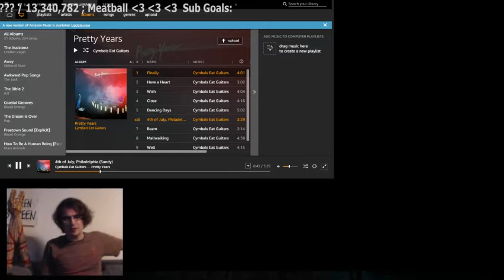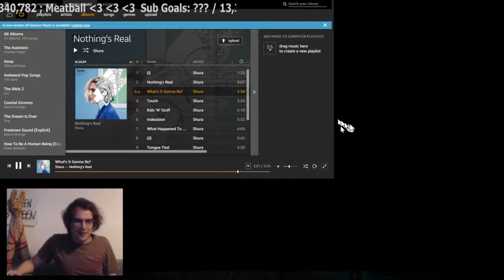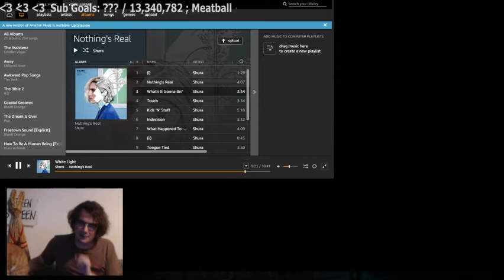Saturday Night Getting Lit Up (Already Half in the Bag)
I'm vastly confused and going to process it through playing games poorly.

Join Internet celebrity and Fleshy Bottle of Ballantine's Brad Prichard along with his charming co-stars Dum Dum, Other Cat and Nana Visitor as he stares awkwardly at his handful of viewers.

Big thank yous to:
Luci Celle who made my video quality a little less poopy!
Jose Angel who made my beautiful channel art!
Chris Plays Games for his awesome donations to the EFF and the Innocence Project! And his great live stream alerts! Find them at livestreamalerts.com!

I won't be reading any spam tonight, but I might read some Tumblrs or something!

PRAISE GARBAGE PINATA

Warning: Kids do not belong in this channel. There will be smoking and drinking, so please consult your parents before viewing and behave like cool people.